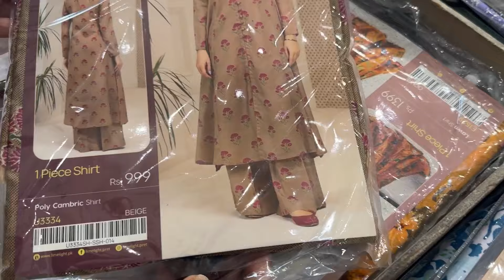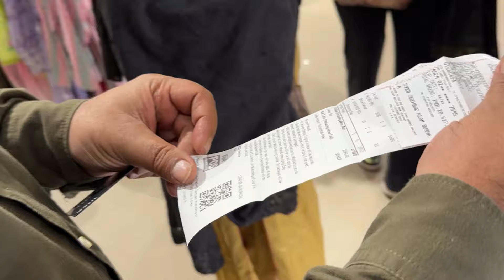Limelight New Arrival Eid Collection 2024 |Limelight Latest Design Today|Event Ki Tiyari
Limelight New Arrival Eid Collection 2024
Limelight Latest Design
New Summer Pret
Limelight Summer Collection slailabukharivlogs nadiakakitchen pulwashacooksofficial amihalimakakitchen pakistan igsh=MW04NzVkcjdmOHBrYg%3D%3D&utm_source=qr limelight sale today limelight sale 2024 Limelight summer collection 2024 khaadi new collection 2024 khaadi sale today ami halima ka kitchen pulwasha cooks official nadia ka kitchen S laila bukhari vlogsKhaadi summer collection 2024